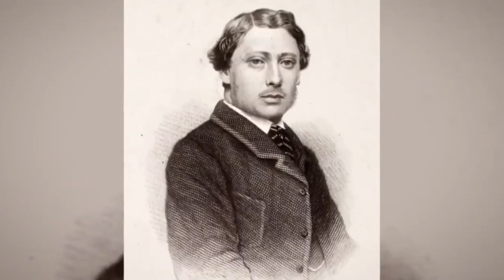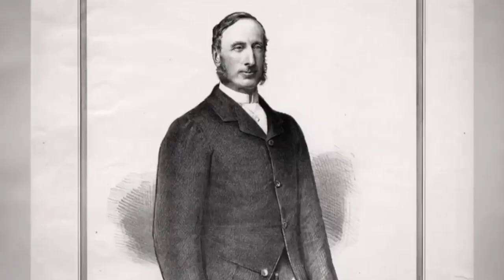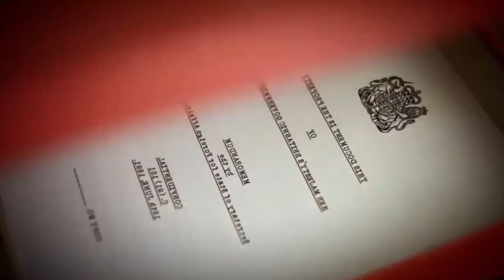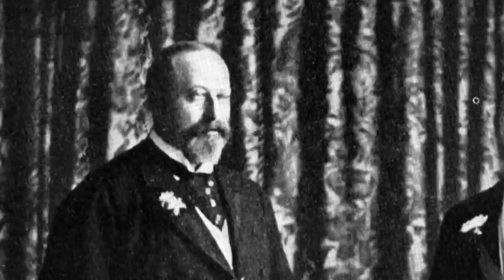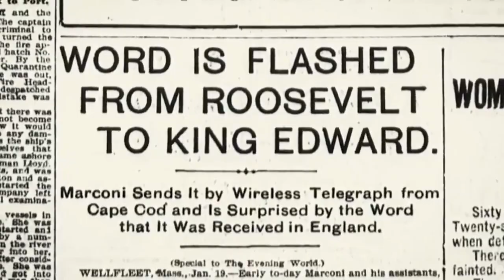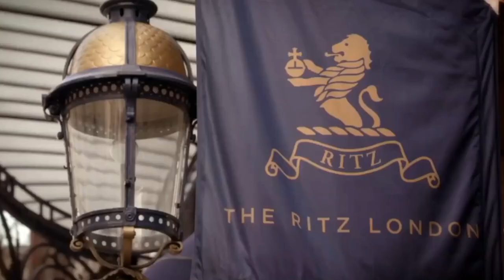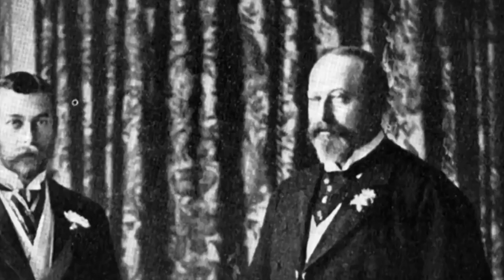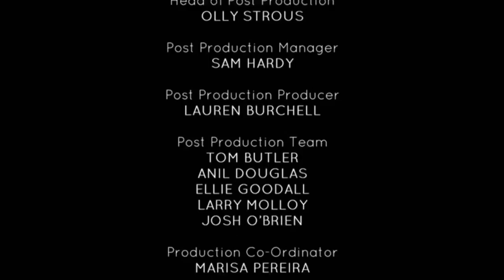Edward VII - From The Playboy Prince To Most Significant To Change Britain|British Royal Documentary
Documentary exploring the king's life and reign, looking at the relationships with the women in his life and considering the remarkable period in history he presided over - an era when the arts, culture, technology and architecture flourished in Britain.